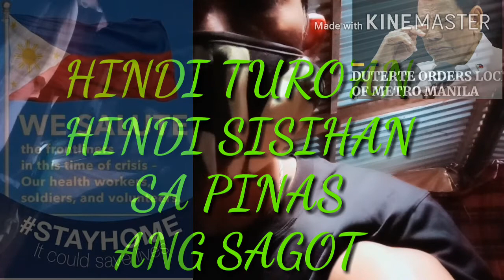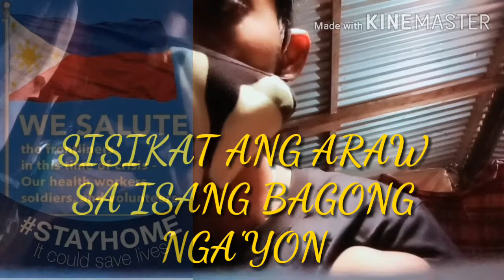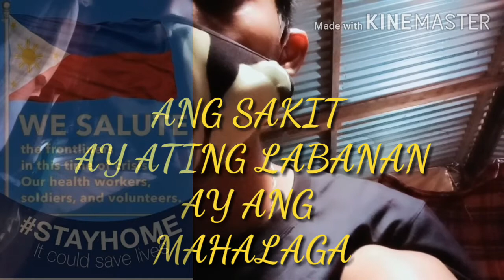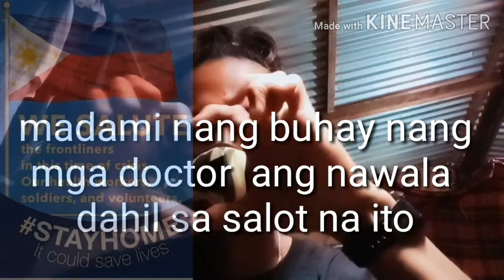ATING MAPUPUKSA ANG CORONA VIRUS.COVER SONG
WE SALUTE THE FRONTLINERS IN THIS TIME  HEALTH WORKER
SOLDIERS AND VOLUNTEERS
MABUAHY KAYO
This song ay para sa buong mundo all over the world   magka isa para malabanan ang sakunang ito  .   Pugay sa mahal kong mga frontliner mga kapulisan lahat lahat... sa ating pamahalaan. Sa pangulong digong Mabuhay ka.

Noted   originally sound  taken from marawi song. By esang detores.

Thankyou. Please share this aong